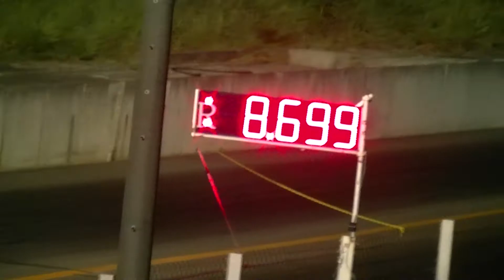D&S Night FINAL 2014 @ OPEN 002